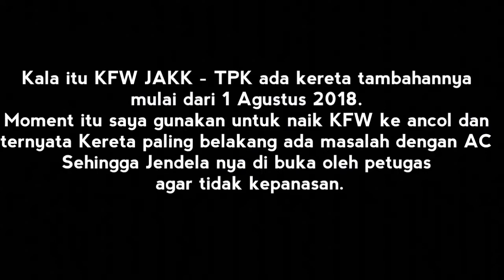MOMENT LANGKA JENDELA KRL TERBUKA I Perjalanan KFW JAKK-KPB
Moment Jendela KRL Terbuka l Perjalanan KFW Jakarta Kota - Kp Bandan

Saat itu saya menaiki KRL dari JAKK ke KPB dengan KFW,Saya menempati kereta paling belakang,saya merasa udara di kereta terakhir sangat panas tidak seperti biasanya,ternyata ada masalah Gangguan AC Dikereta terakhir,sehingga petugas membuka jendela agar suhu kereta tidak terlalu panas.Moment itu saya abadikan untuk merekam perjalanan dari JAKK Ke KPB.